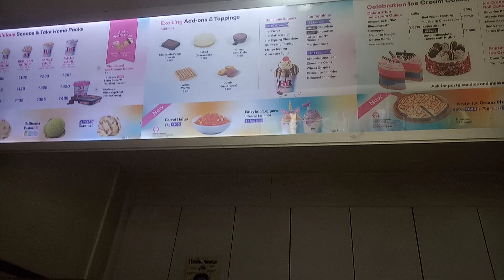Carrot halwa with ice cream ( Baskin Robbins)@SoumyaCRecipes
Carrot halwa with ice cream ( Baskin Robbins)